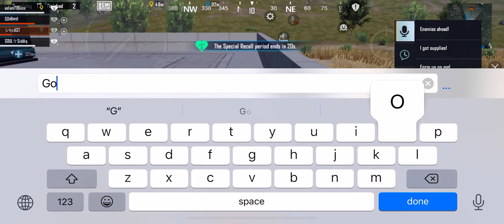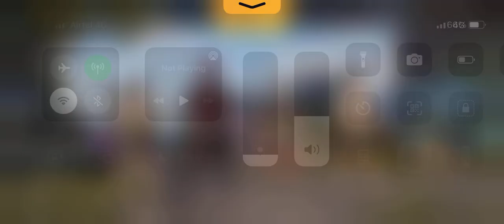My first gameplay on iPhone 13 😊🥲 need practice lol